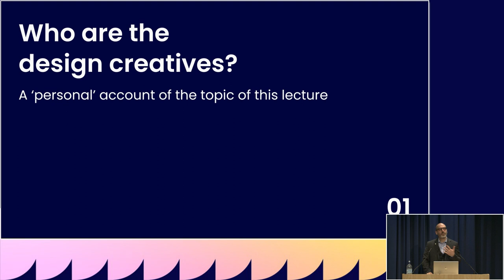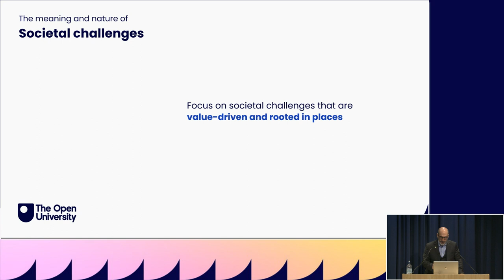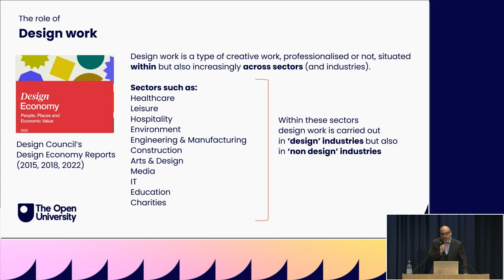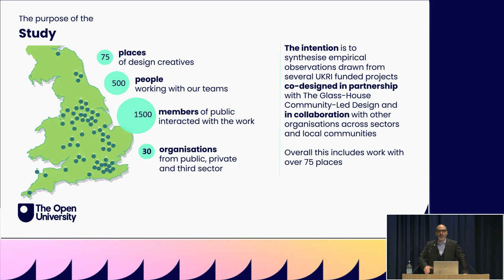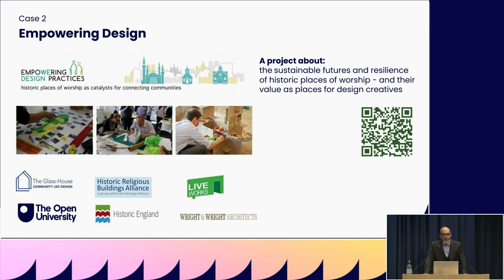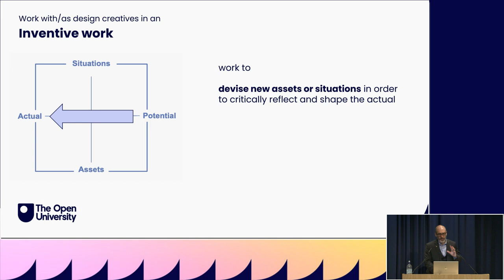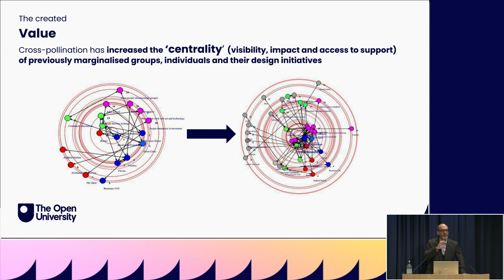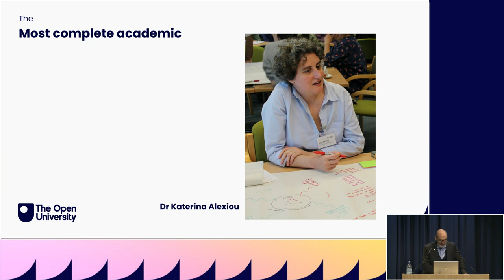The making of design creatives: a capability approach to addressing societal challenges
Theo Zamenopoulos, Professor of Citizen-led design, Engineering & Innovation, Faculty of Science, Technology, Engineering and Mathematics, delivered his inaugural lecture on the work and capabilities of design creatives and their contribution to addressing societal challenges.

The lecture reported on research co-designed and co-delivered with citizens, professionals, and organisations across different sectors, and will be of interest to policy makers, researchers and organisations across sectors interested to explore the contribution of design creatives in addressing societal challenges and how to foster this kind of practice.